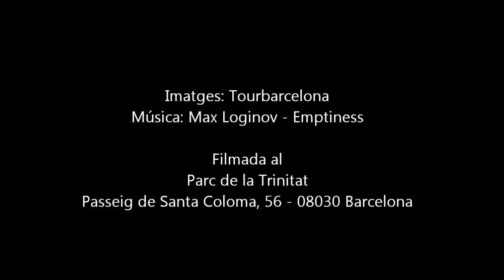Parc de la Trinitat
Este parque, situado en medio de uno de los nudos viales más importantes de Barcelona, ofrece al visitante un número excepcional de posibilidades: pistas deportivas y de modelismo, una gran zona de picnic con barbacoas y un huerto urbano.

Todo ello en un espacio verde de líneas sobrias donde el azul del agua de un largo canal, el verde de las grandes praderas de césped que cubren una pequeña colina y la esbeltez de largas hileras de chopos configuran un paisaje de gran belleza.